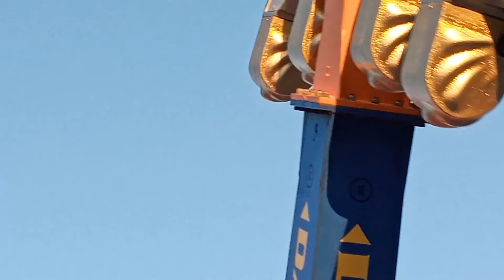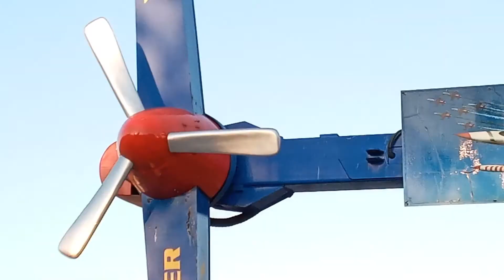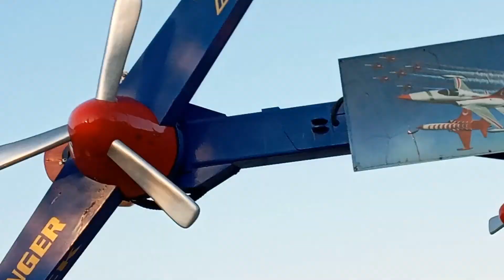Korkumu cesaretmi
viaport lunapark kardesinin gaziyla binen ve sonunda dünyası ters dönen ismail